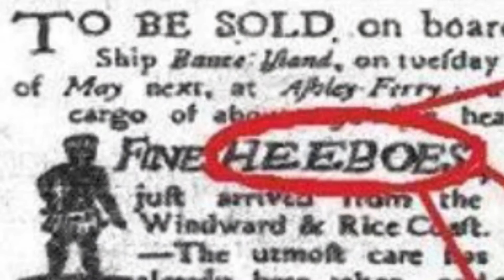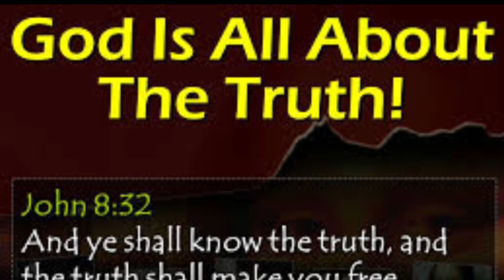Those in the days of old that made way for the new covenant of the grafted olive tree!!